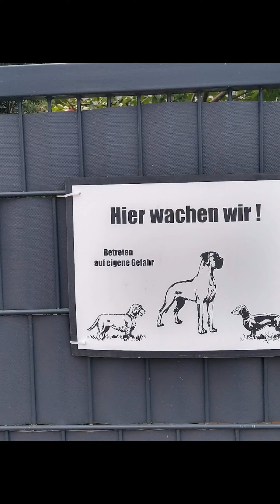Gefällt mir!👍 Beim Tierarzt alles notwendige erledigt 😎🐕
Der Letzte und dritte Teil unserer Tagestour sollte eigentlich reichen 😁🐕💋